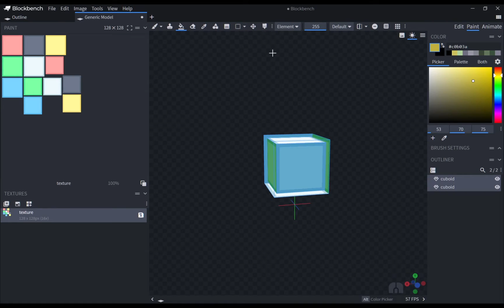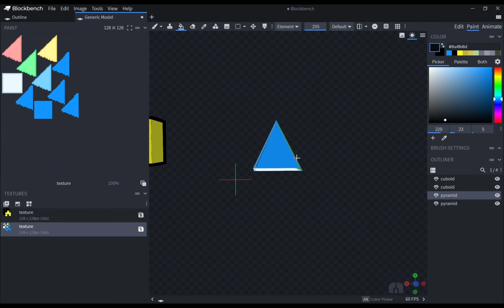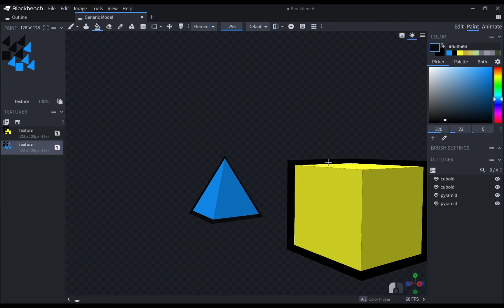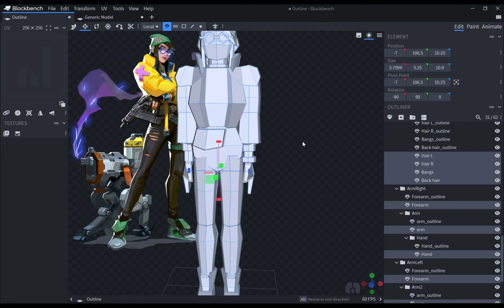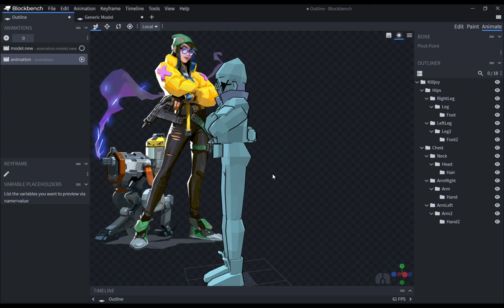Automatic Outline Method | Blockbench Tutorial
Hey guys~! Thank you for voting in the poll~! Since you want to see a bit more tutorials from me, I figured to make a tutorial on how to make outlines for all types of models in Blockbench. It is a pretty easy process which I have explain, hopefully, well enough for you guys to understand~ I apologize for the audio~! I did use my voice this time and I really don't have good mic, so I just put a voice filter on to make it sound better~ Also, English captions are available~!

Timestamps:
0:00 - Intro
0:16 - How Outlines Work in Blockbench
2:05 - Download This Plug-in
2:35 - HOW TO MAKE AUTOMATIC OUTLINES~!